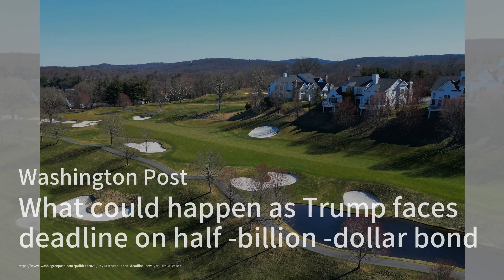Analysis-Google, Apple breakups on the agenda as global regulators target tech；FAA Weighs Curbing Ne